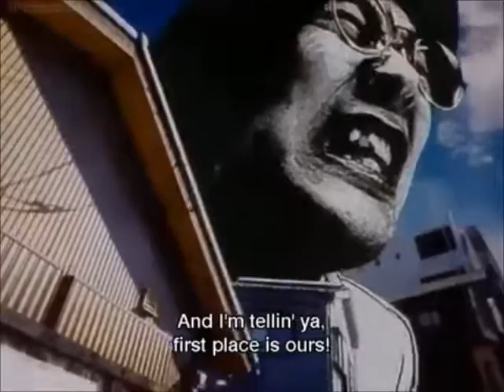Kareshi Kanojo no Jijou- Crayon Canon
Can you believe this fucking exists?
I can't. That's why I upload this shit.